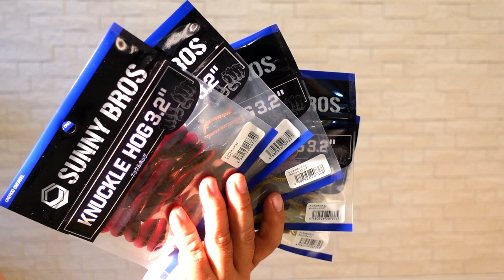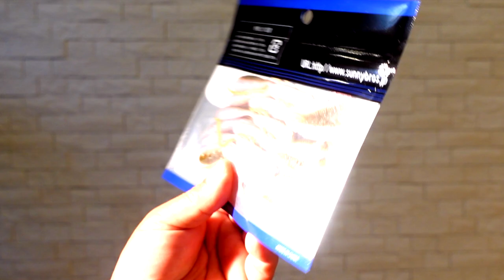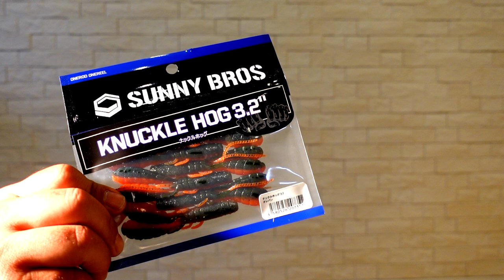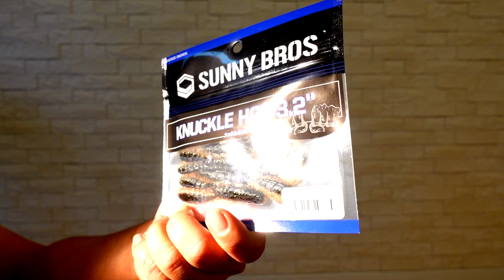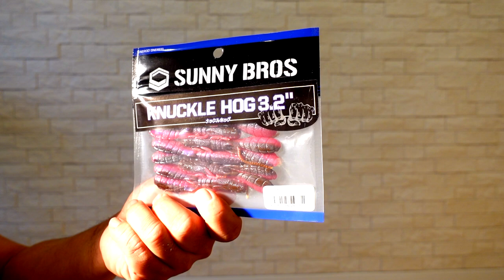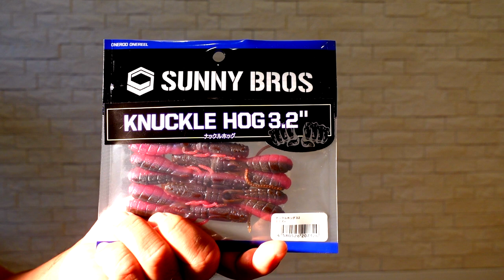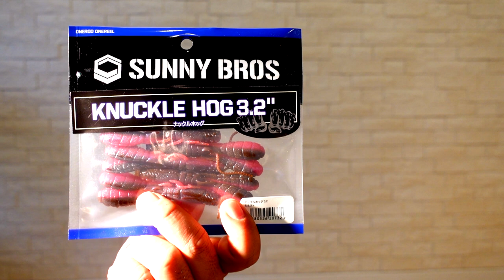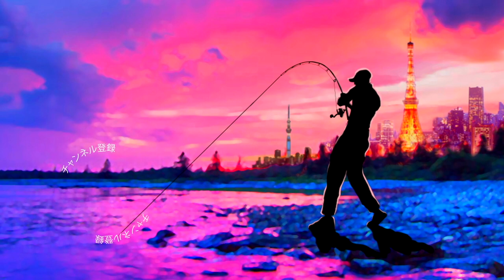【バス釣り】間も無く登場の気になるルアーをお取り寄せに成功！【絶対に釣れる形】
バス釣り！間も無く登場の気になるルアーをお取り寄せに成功って事でサニーブロスから４月２０日頃に登場予定のナックルホッグ3.2inchをご紹介です。一時はあまり姿を見かけなくなっていたクロー系ワーム、、、ドライブクローの登場から人気が爆発しモコリークローやデプスのべコンクローなどなど各社から釣れるクロー系ワームが沢山登場しました。最近はドライブビーバーやブルスホッグなどのホグ系とクロー系の良い所を凝縮した様な形状が人気ですが、今回ご紹介するナックルホッグもまさにそんな感じの絶妙な塩梅の形状なんです。すり抜けの良い爪部分までの形状とハイアピールに暴れてくれそうな爪のボリューム、ノンソルトによる耐久性、スレた魚も食べやすい3.2inchのサイズ感、人気のツートンカラーのカラーラインナップを豊富に準備と理想通りな感じのルアーなんです。一番期待しているのは耐久性を利用した牛久沼での無限葦撃ちですが、房総の各リザーバーでも大活躍してくれそうです。しばらく使い込んでみますよ〜

2022年も釣りに関する様々なコンテンツをアップしていきますよ〜！釣りフェスティバル開催のタイミングで一気に最新情報が出て来ましたね！シマノからは22ステラが登場の発表されたかと思えばダイワからは22イグジストのアナウンスが、、、個人的にはゲーリーヤマモトから登場の河童フロッグと大きなヤマタヌキに期待しております。
2021年は小森嗣彦プロ、今江克隆プロのピュアフィッシングの契約終了と衝撃的なニュースがありましたが今江プロのジーニアスプロジェクトへの移籍など気になる動きから目が離せません！今江克隆プロ仕様のグラビアス！気になりますよね〜

55アップしか釣れない！デプス「コードネームバス」に巨大バスが襲い掛かる衝撃映像